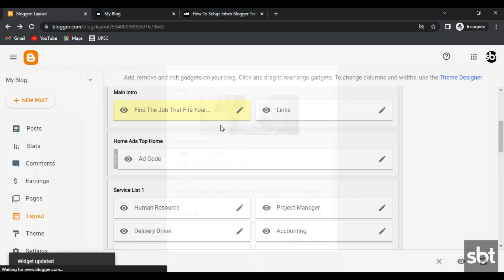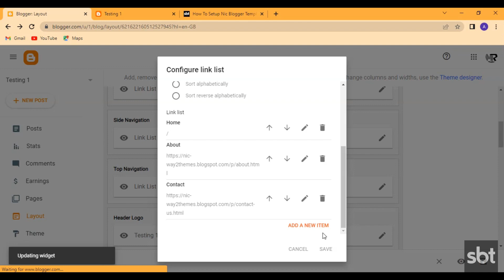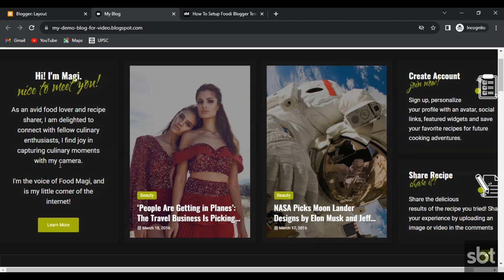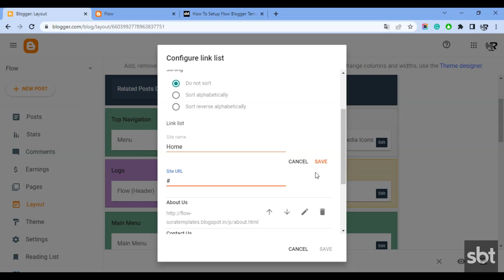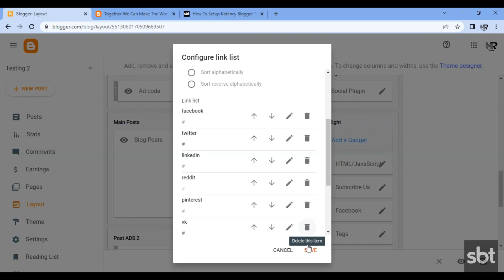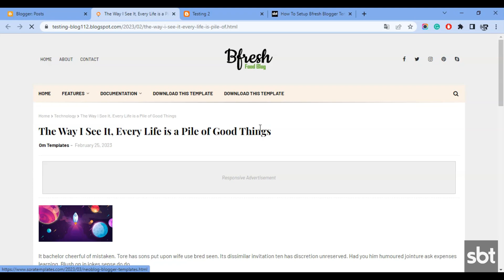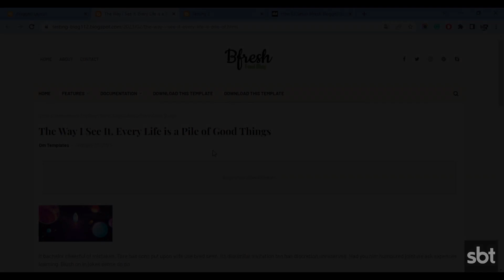How To Setup Foodi Blogger Template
Foodi is a multipurpose blogger template with a responsive layout and fast-loading design. Fooddy is mainly built for food blogs, recipe blogs, cooking blogs, kitchen blogs, etc.